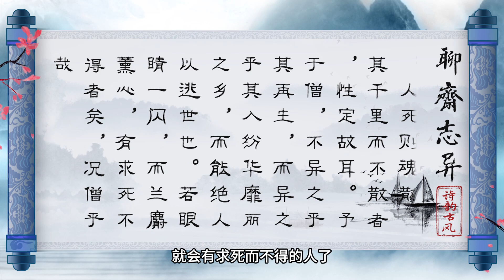聊斋志异 第一卷 《长清僧》 原著 白话译文